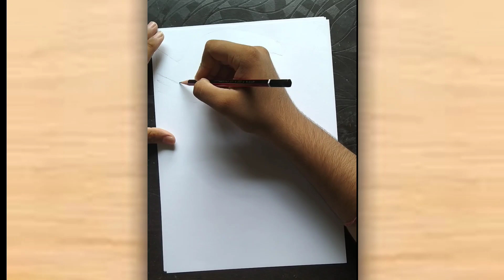independence day special drawing/tutorial/Happy independence day in advance 🇮🇳